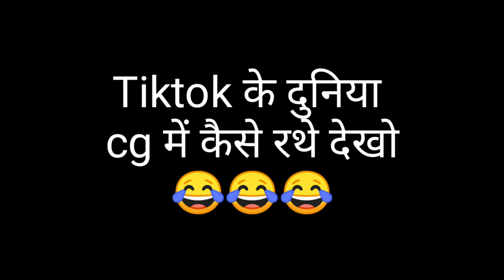10 रु. के दुकाल ||cg comedy|fun 36| cg Dipawli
Hey dosto comedy ke liye mere channel ko subscribe kro aur maze lo chhattisgadhi comedy ka to aao aur visit kro fun 36 YouTube channel ko Jaime aapko chhattisgadhi me comedy video milega